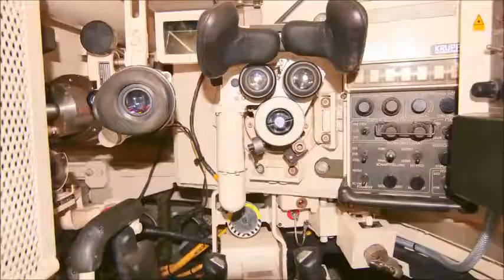دبابة الفهد الالمانية بكل نسخها .. Leopard-2 ..